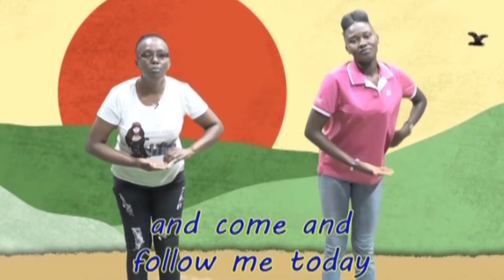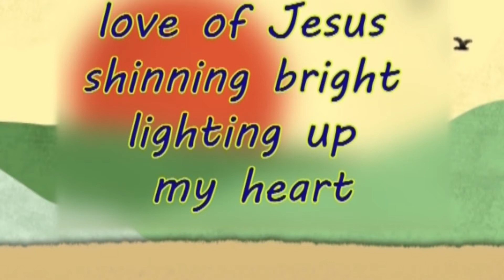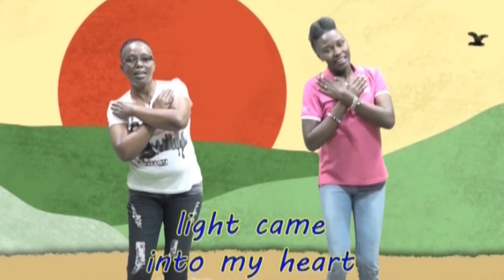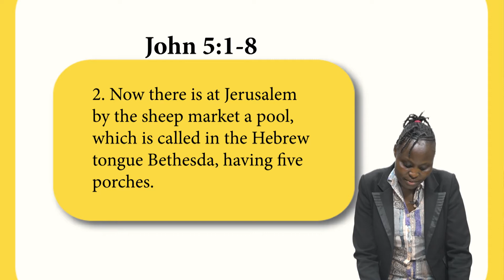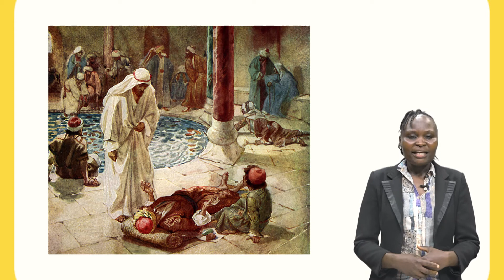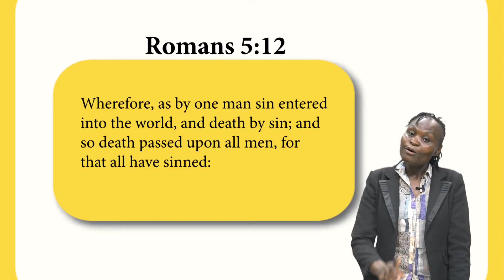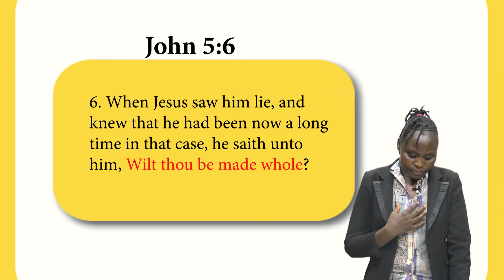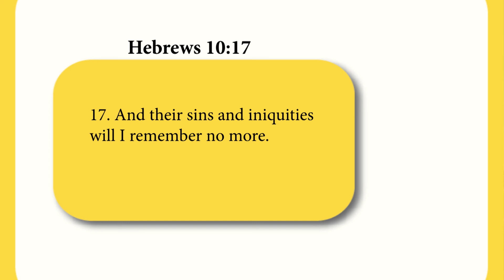Sunday School | Good News Mission 17th Oct 2021